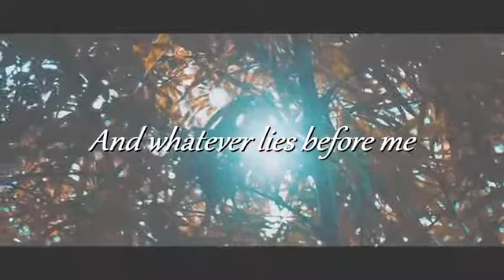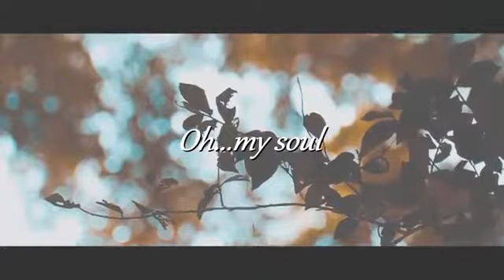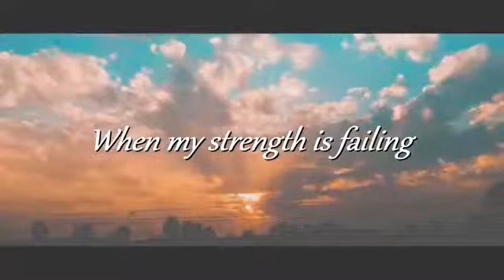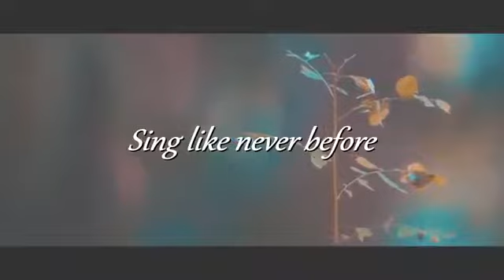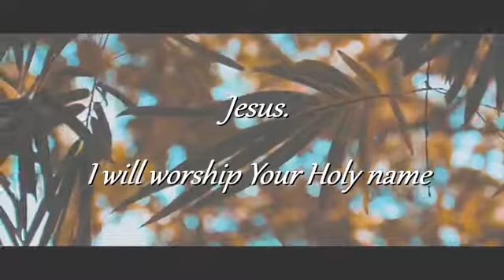Sing like never before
ነፍሴ እግዚአብሔር ተመሰገነለች ምስጋናውንም ዘወትር ትሳዋሌች (ትሰጣለች)🙏